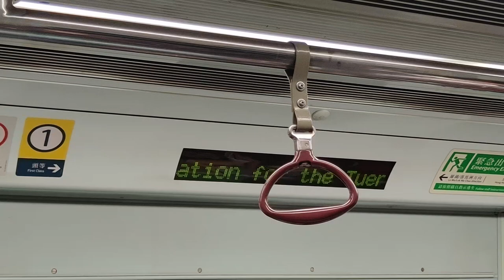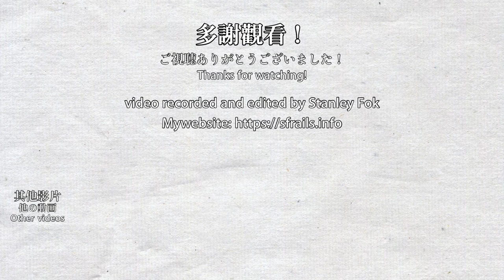🚆 The final roar of the MLR-train! Commemerating the retirement of MTR East Rail Line MLR-train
This video was filmed between 2021/04 to 2022/05.
The MTR MLR-train has been retired from the East Rail Line in 2022, more than 1 year ago. As a commemoration, let's revisit the last year of the MLR-train running on the East Rail Line!

東鐵綫中期翻新列車（烏蠅頭/MLR）在2022年退役，至今已經超過1年。一起來回顧MLR在退役一年前在東鐵綫奔走的時候吧！

0:00 MLR震撼的聲音 The sound of MLR-train
10:08 加速至最高速度！Accelerating up to top speed!